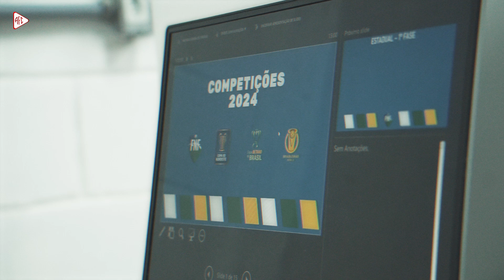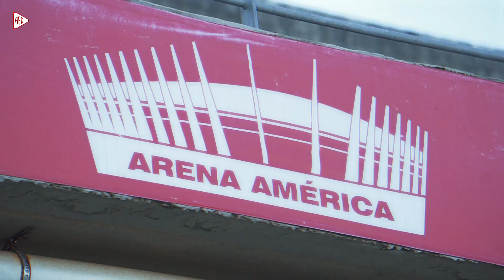DIA #16 DA PRÉ-TEMPORADA 2024 | 15/12/2023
Imagens e Edição: Edmário de Oliveira